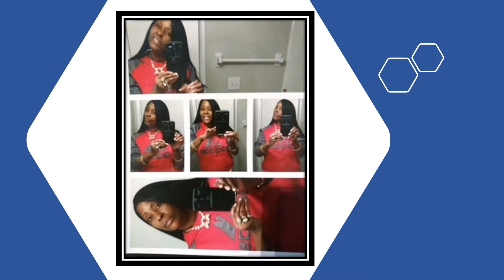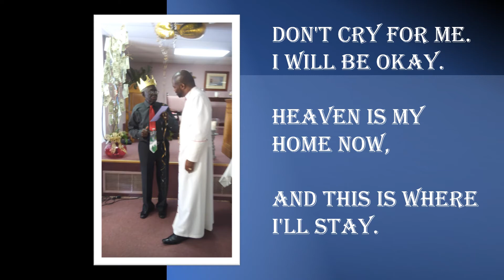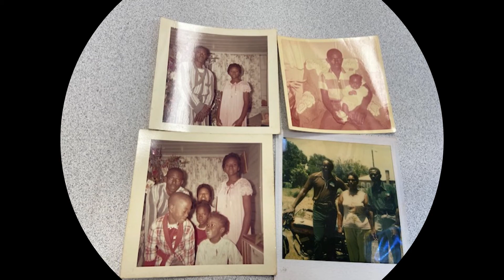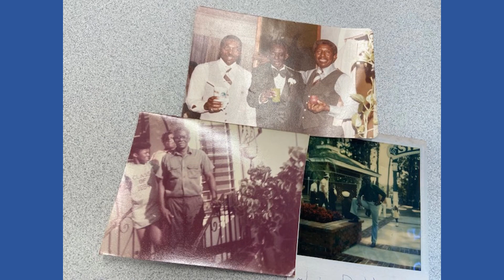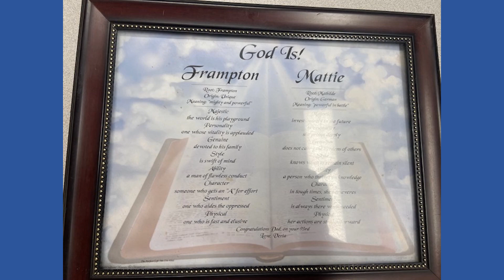In Loving Memory of Frampton Pinkney - 105 Years Old